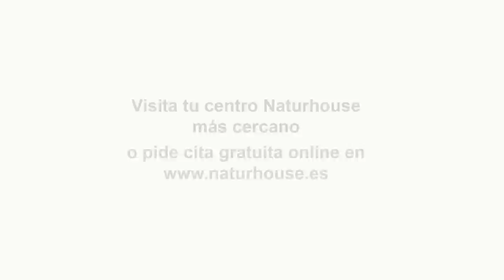💥Estalla la bomba en Moncloa💥 El misterio los 33 vuelos 'fantasma' del Falcon a República Dominicana